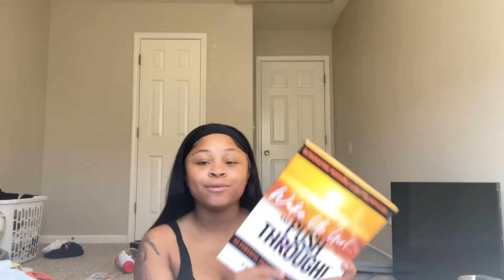LIFE UPDATE | How I am Mentally? Falling into Temptation ,School, Dating ,Moving ,Creators block 😭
- GRAPHICS| @grahics.byzsimone
- HAIR| @styledby.zsimone